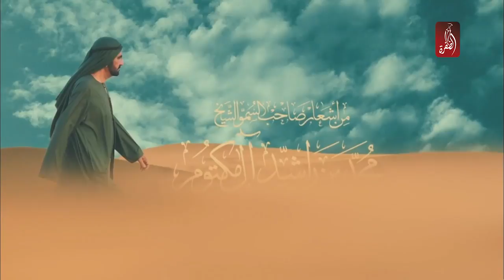لا تشغل البال ، من اشعار صاحب السمو الشيخ محمد بن راشد آل مكتوم